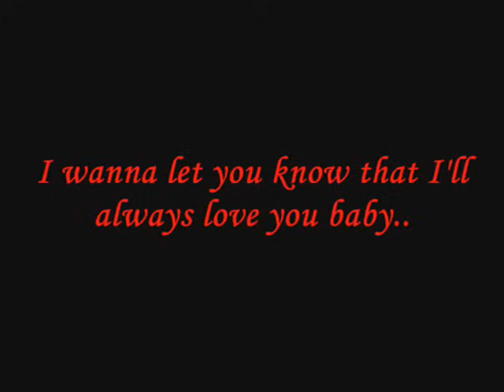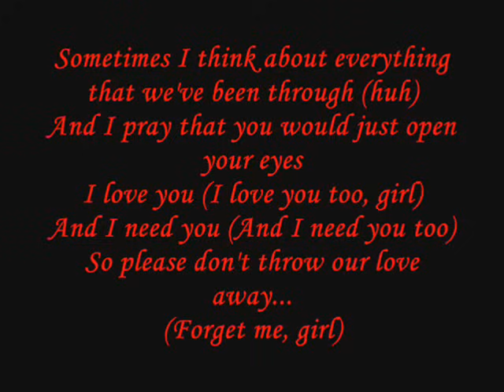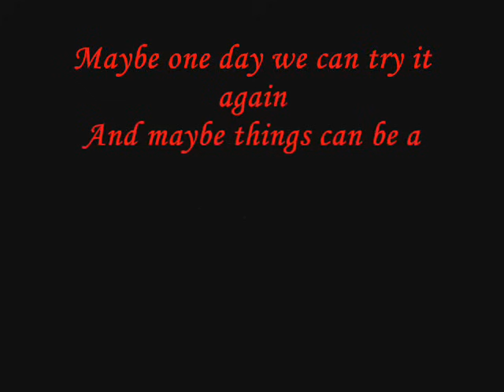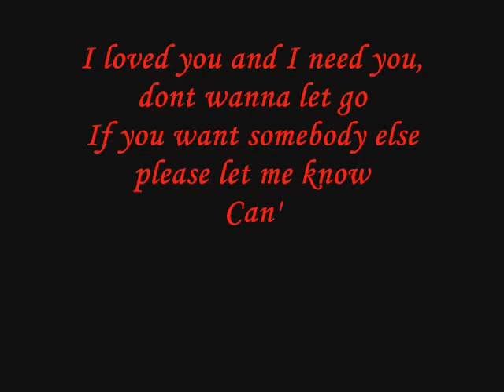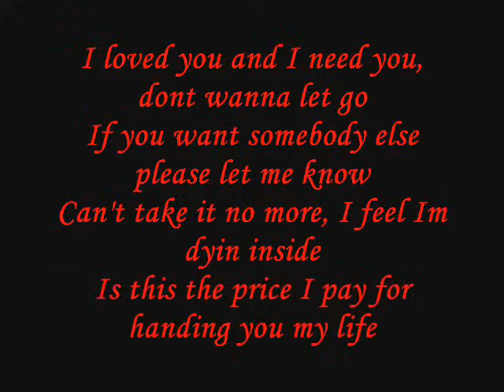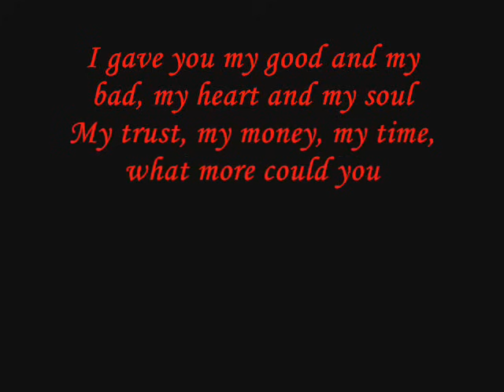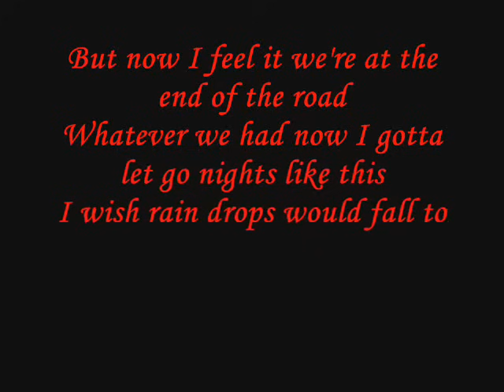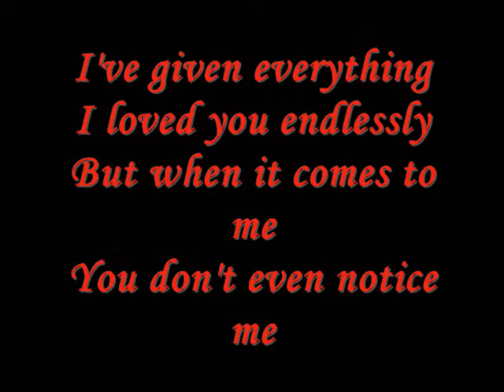Nb Ridaz - Notice Me Lyrics